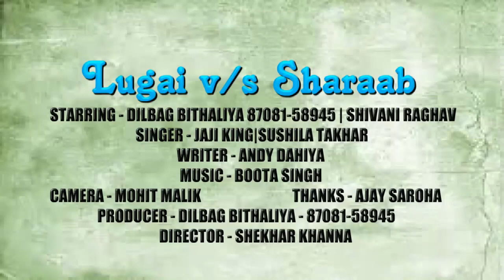New Haryanvi Song 2018 - Lugai Vs Sharab | Anney B, Dilbag Bithaliya, Jaji, Sushila Takhar - Sonotek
Sonotek Cassettes Present “ Lugai Vs Sharab ” a Latest New Haryanvi Song 2018. We present to you “Sonotek Haryanvi” Song by  Singer Jaji King, Sushila Takhar Directed by " Shekhar Khanna " Featuring Anney B, Dilbag Bithaliya  exclusively on Sonotek हरियाणवी.

Video Credits

Title Song :- Lugai Vs Sharab
Singer :- Jaji King, Sushila Takhar
Artist :- Anney B, Dilbag Bithaliya 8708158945
Lyrics :- Andy Dahiya
Music Director :- Boota Singh
Video Director :- Shekhar Khanna
Edit Video
Make-up
VIdeo VFX DI
Camera :- Mohit Malik
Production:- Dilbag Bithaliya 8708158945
Special Thanks: :- Ajay Saroha

Operator Codes